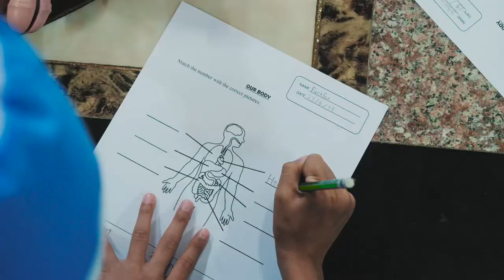เรียนภาษาอังกฤษ กับ Oxford career centre EP1 by FuekFon | คุณฝึกฝน | ยายฟ้าใส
คลิปนี้คุณฝึกฝนกับยายฟ้าใส มาเรียนรู้ภาษาอังกฤษผ่านการสวมบทบาทในอาชีพคุณหมอ ในค่ายภาษาอังกฤษกับ  Oxford career centre
เด็กๆจะได้เรียนภาษาโดยการลงมือแต่งเนื้อแต่งตัวแล้วสวมบทเป็นคุณหมอในแต่ละฐานการเรียนรู้ทั้งห้าฐาน ได้เป็นหมอฟันบ้าง ได้เป็นพยาบาลบ้าง ได้ลองทำการล้างแผล(ปลอมๆ) วัดความดัน เลี้ยงเด็ก โดยที่ครูจะพยายามสื่อสารกับเด็กๆด้วนการพูดและเขียน เป็นภาษาอังกฤษ